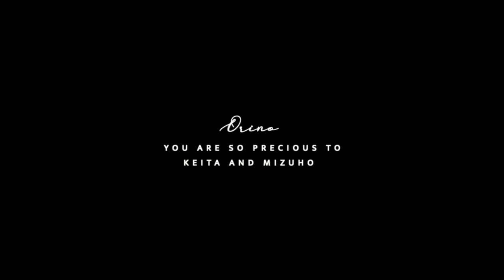naruさん お宮参り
お宮参りのその日を、何気ない一瞬から
ずっと思い出が蘇るムービーとして残してあげたい。